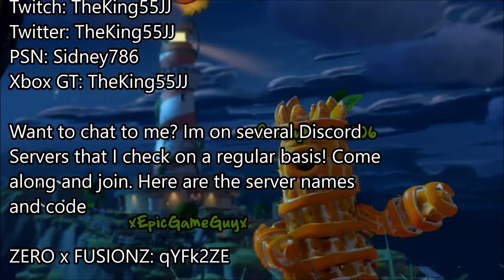PVZGW FUNNY HIGHLIGHTS!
Add/Follow me on:
PSN: Sidney786
Xbox GT: TheKing55JJ
Want to chat to me? Im on several Discord Servers that I check on a regular basis! Come along and join. Here are the server names and code
ZERO x FUSIONZ: qYFk2ZE
Klink’s Server: hmz6hVj
Xbox PvZ Clubs: VwkeYT8
Thanks for the support and happy gaming